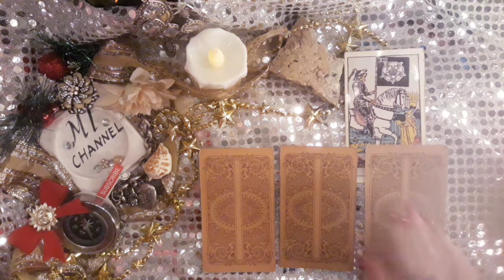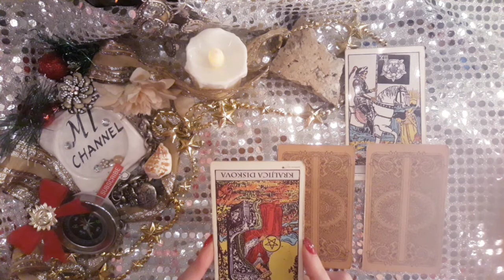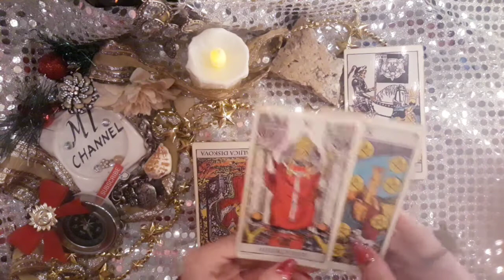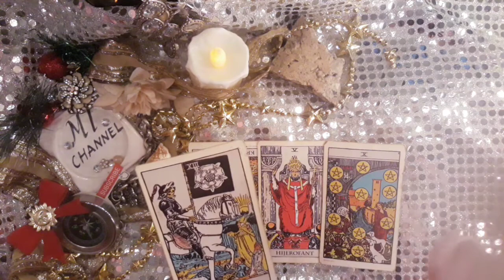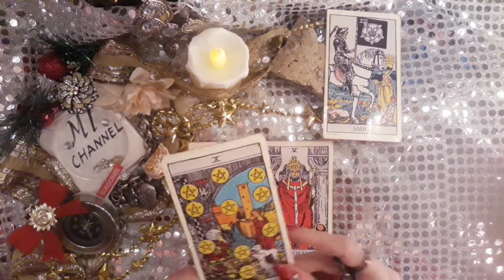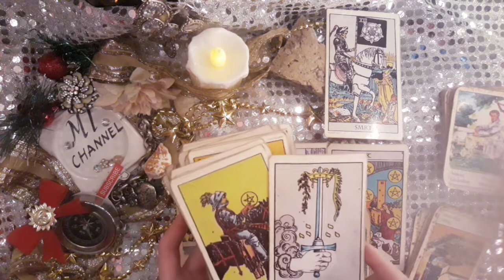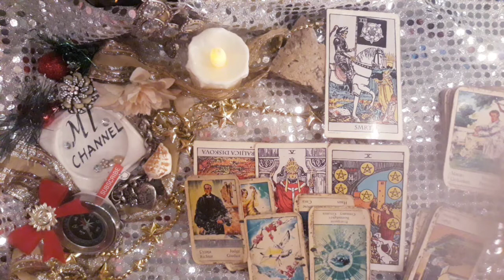Are they loyal? Are they cheating? 💖Tarot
Get answer right away

What is going on? Watch my video and find out
We gonna answer on several question about your relationship

Do you want to know What DM feels, thinks and what is his next actions and plans? Watch my video and find out 🔮🔥☄

booking prices:
 time:              promo prices:  best booking:
🎬5min               **15€ ☄
**This prices are  promotional till end of december 2020 **

⚠️emergency situation
60 min 135€